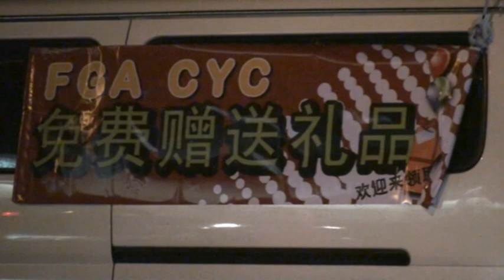FGA CYC Street Evangelism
Crazy youth spreading the gospel on the streets in pasar malams throughout Klang Valley!!